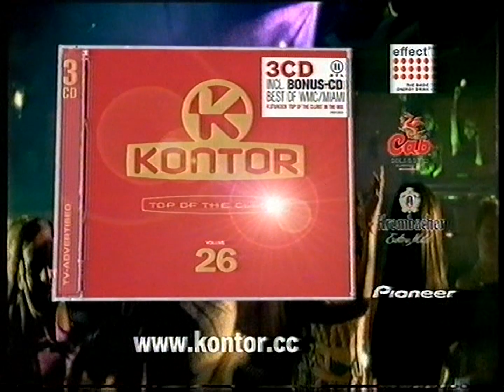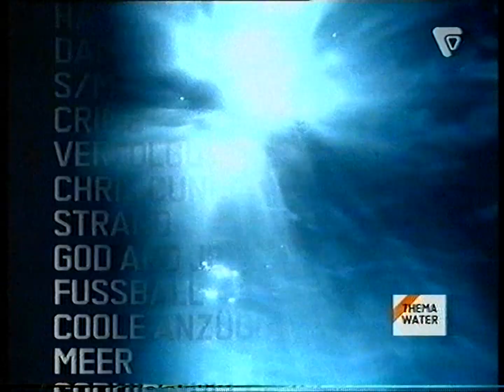VIVA+ (Plus) - Commercial Break (fragment) Pt II (2004-2005)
Courtesy of a good friend of mine.